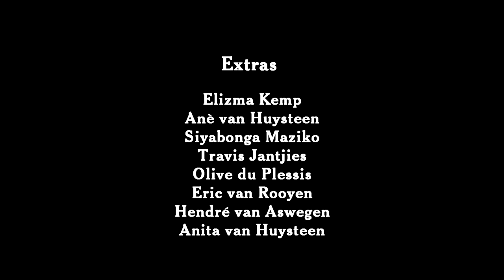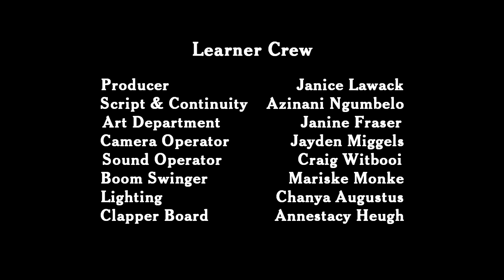SAYmeTV | THE COLOUR OF LOVE | Paul Sauer High | Inter-School Film Festival EC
THE COLOUR OF LOVE by Lee-Ann Wyatt from Paul Sauer High School. A student film from the 2016 Inter-School Short Film Competition and Festival in the Eastern Cape, South Africa. There were 18 short films were made with schools for the 2016 Competition.

High School Learners write and pitch their stories as short film screenplays. The most promising scripts are selection to go into production as part of the competition. Writers of the selections screenplays get to direct their films with a crew of learners from their school filling roles of producer, camera, lighting, sound, art department, continuity, script superviser, etc. The student crews receive introductory training and support from a mentor film crew as they make their film. All actors are from the school, all scenes are created on the school premises, props sourced by the learners, scenes plotted and rehearsed by the learners, and the film is shot in a single day at the school.